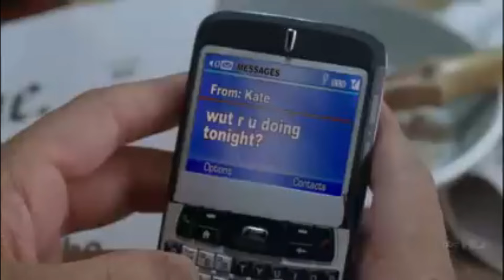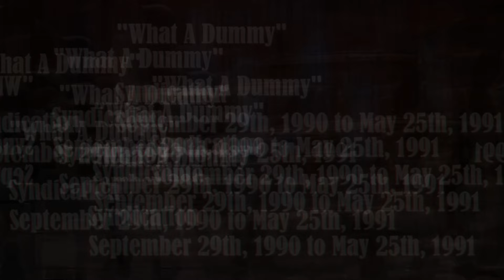Another 5 Terrible TV Shows